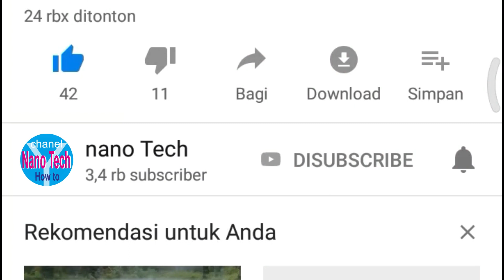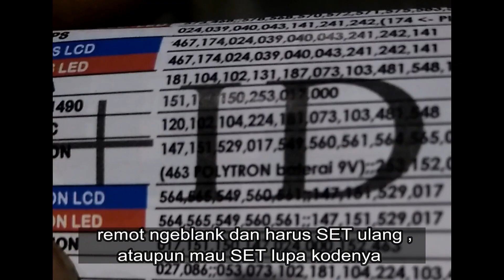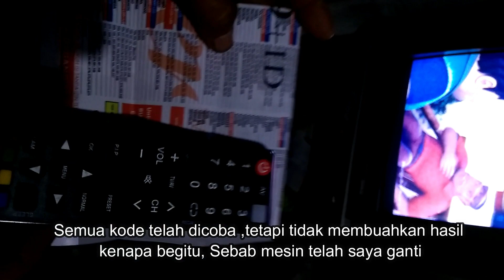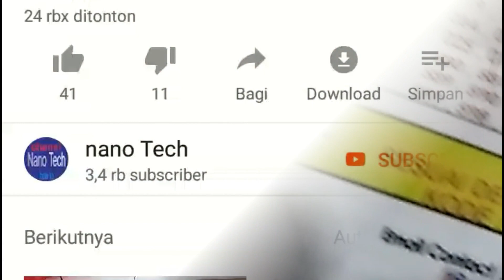Solusi dan Sebab Remot multi /Universal tidak berfungsi yang jarang diketahui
mungkin dari kalian yang  belum berhasil dalam melakukan setting remot multi/ universal perlu menyimak video diatas ...